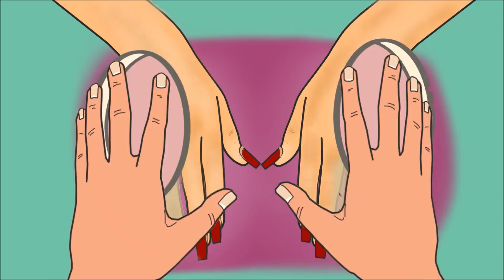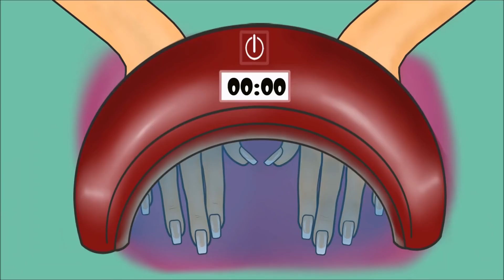[Nail Salon Animation ASMR] French Tip Manicure Animation| Nail Care Routine|Manicure Transformation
Hello, everyone! It's OnDong once again!  😊
Took me ages to upload another video, but here it is. I created an animation of French tip manicure in a Salon.

The process may not exactly be the right process as I am not an expert.